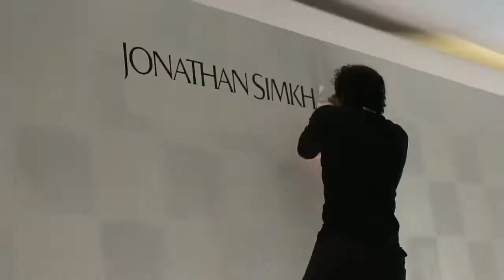Cutler New York Fashion Week Fall 2013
The, 'Season Summary Video' documents Cutler Salon's journey through each seasons Fashion Week highlighting backstage preparation and final looks.

For more on Cutler Salon, become a subscriber to the, "Cutler Salon Channel" where you can look through past and present seasonal videos, interviews from our lead stylists, "How To Style" and more!

Shot by Scott Steinhilber & Dean Holcombe
Edited by  Dean Holcombe.

All cut to a very interesting version of Daft Punk - Get Lucky (feat. Pharrell Williams)